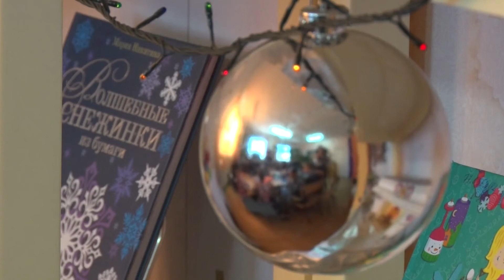30.11.18 Мастерская Деда Мороза